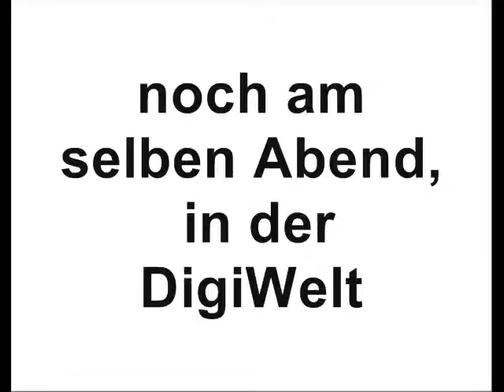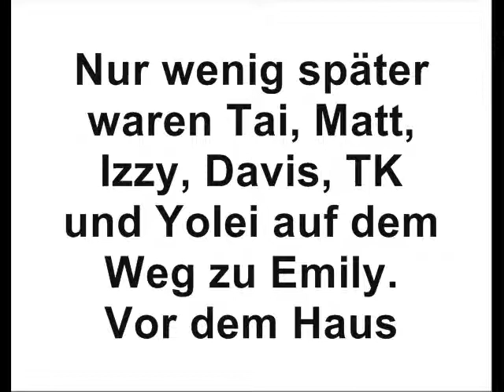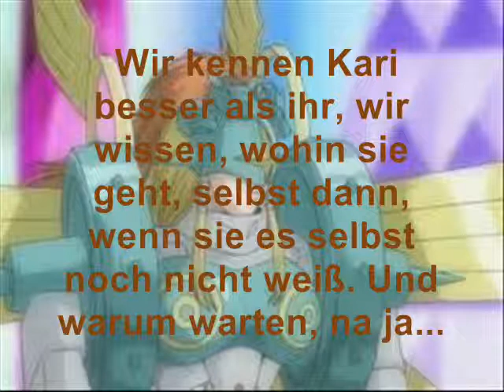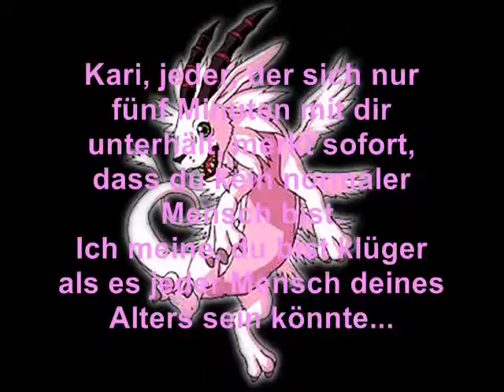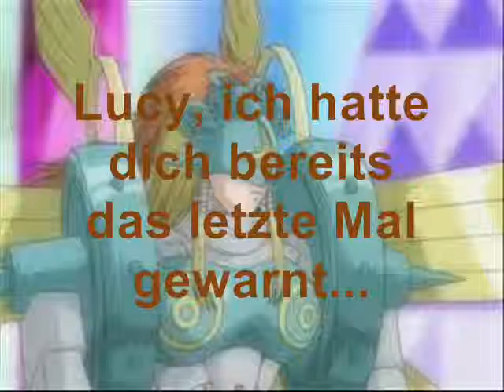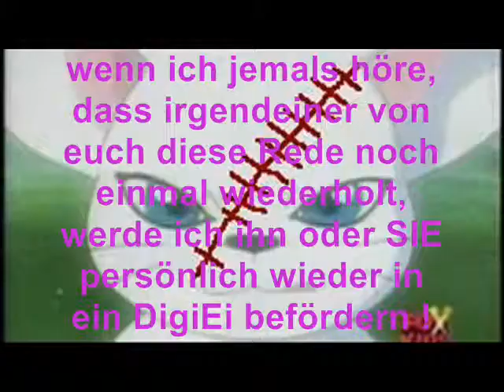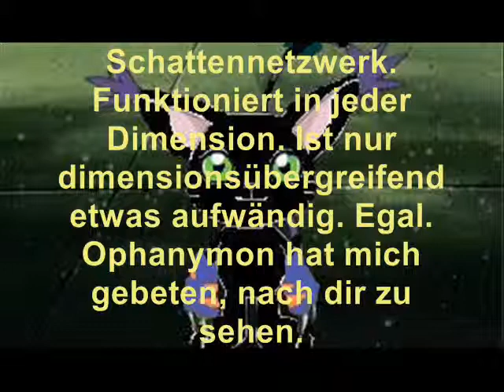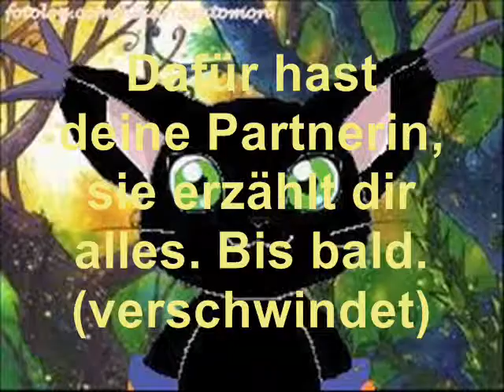DigiStory german/deutsch Kapitel 19 Teil 1/2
Ich hab´s wirklich noch geschafft, bevor es morgen für zwei Monate nach Hause geht. Viel Spaß beim Ansehen !

Handlung:

Die Auswirkungen der Dunklen Träume sind sehr heftig und Emily, Kari, Jasmin und Nick leiden sehr darunter, doch nur Emily und Kari schaffen es, darüber zu reden, während Jasmin und Nick schweigen und immer tiefer in ihren dunklen Träumen versinken...